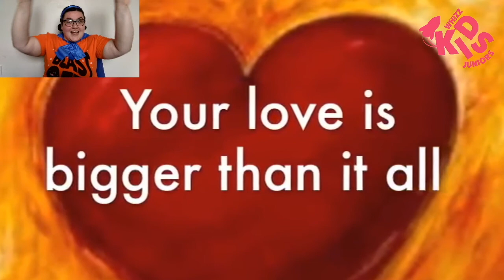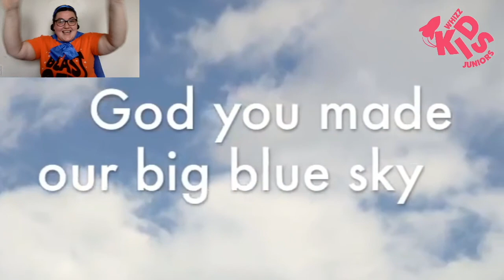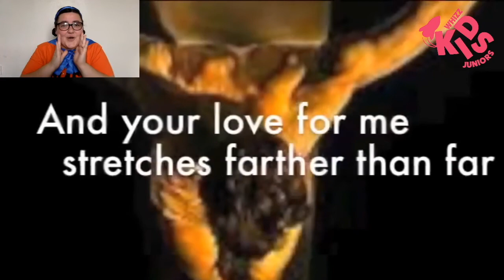Superhero Story Time! - Day 1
Join us for stories, songs, prayers and fun aimed at under 5s.

If you want to send us any superhero picture or pictures of anything you have made or done over summer club; please send these to

We look forward to seeing you again tomorrow!